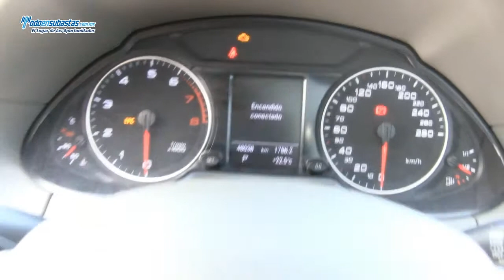Audi / Q5 / 2012